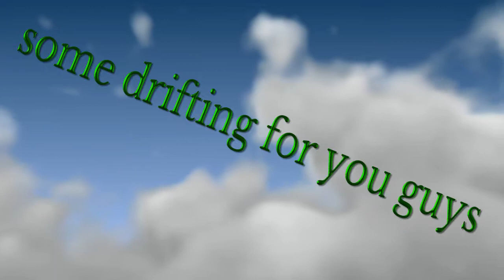GTA online revenge